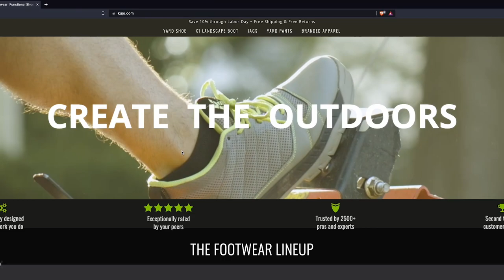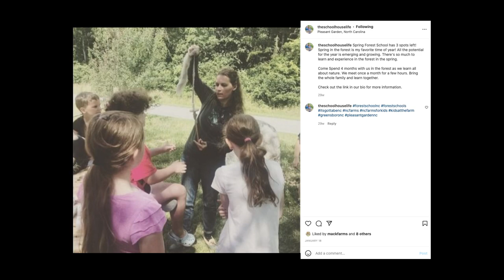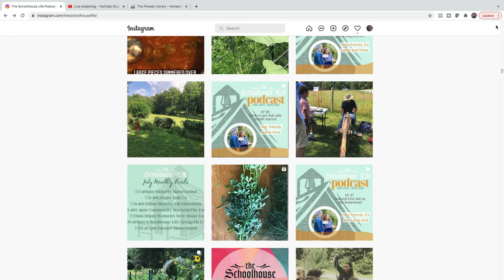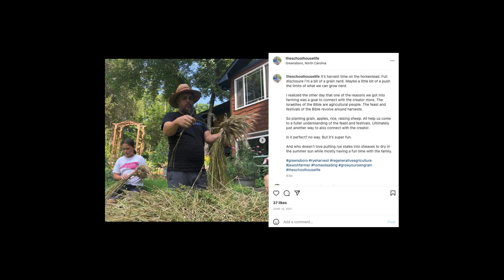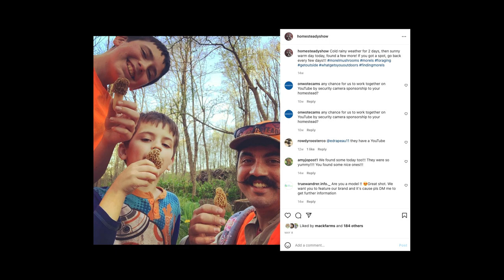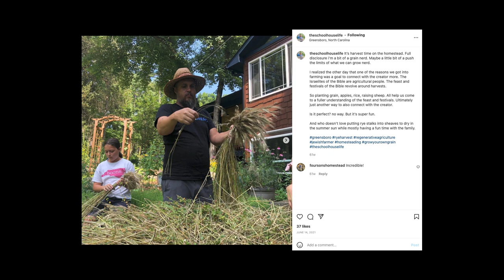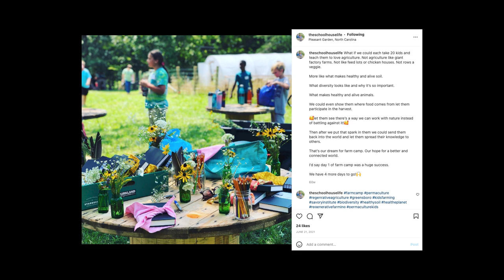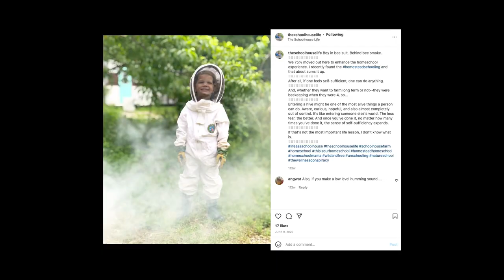The DANGERS of PUBLIC SCHOOL - and WHY and HOW TO HOMESCHOOL on the HOMESTEAD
LAUREL MOUNTAIN SOAP - All Natural Homemade Soaps and Skin Products made from Goat Milk! Tim and Jocelyn started making soap for their baby, and grew that hobby into a business!

Public School is full of dangers... and not just the kind that make headlines! Why should you homeschool your kids? And how can you include this in your homestead life? We talk about that in todays episode!

Homeschooling and Homesteading go hand in hand... And today we talk all about how and why you should Homeschool your kids on the Homestead with Drew and Lacy from the Schoolhouse Life Podcast